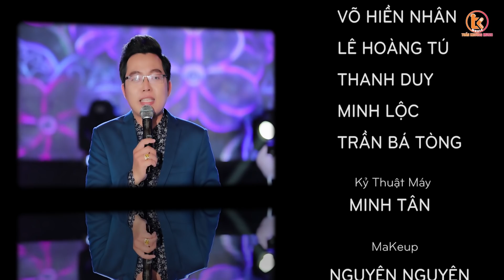Đêm Nhạc Bolero 2020 TUẤN KHƯƠNG - Liveshow Bolero Mới Nhất 2020